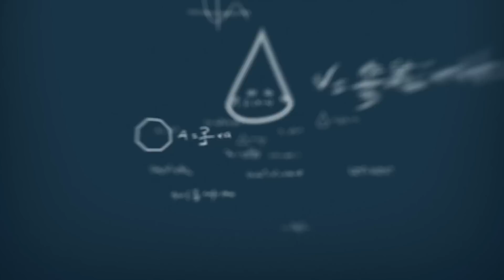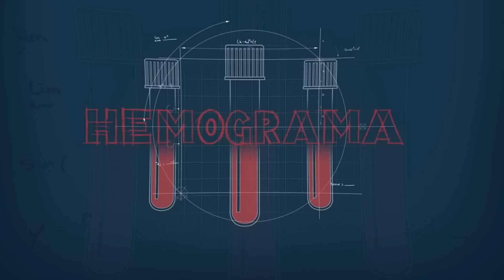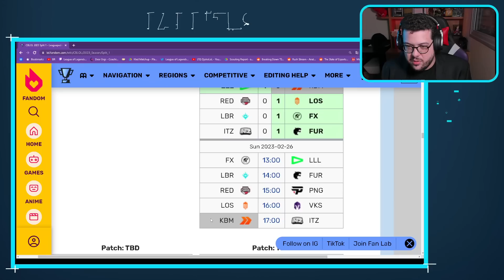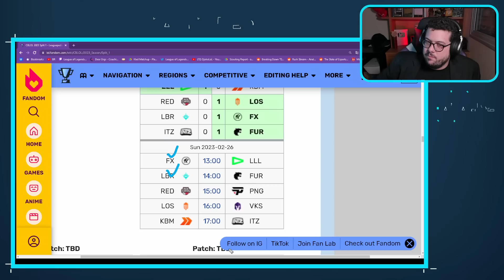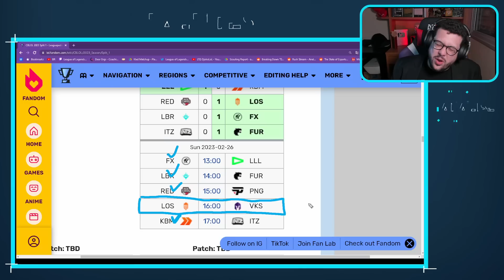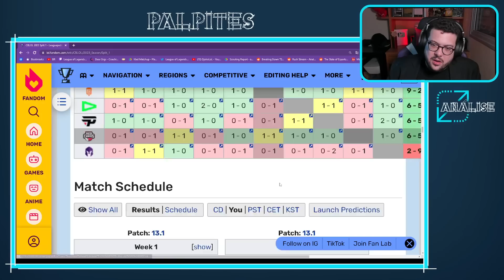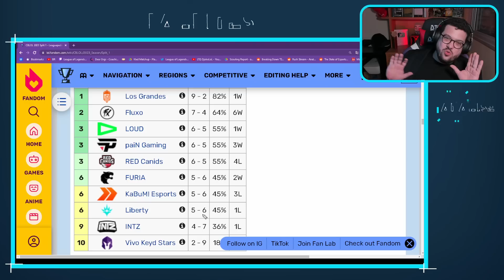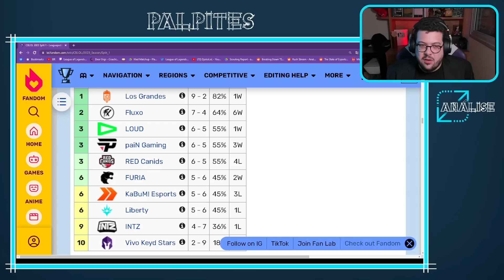O FIM DA KEYD NO CBLOL? - Análise - RODADA 11 - CBLOL 2023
E aí pessoal! No vídeo de hoje  vou falar um pouco sobre A DÉCIMA PRIMEIRA  RODADA DO CLBOL 2023!